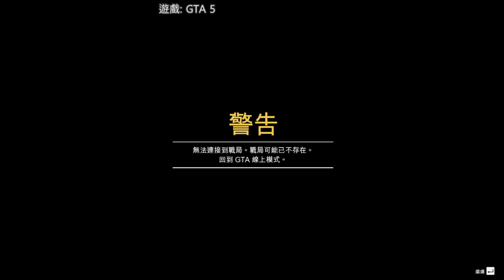【繁星】週三阿咪狗 GTA5 2020 1 1【5】